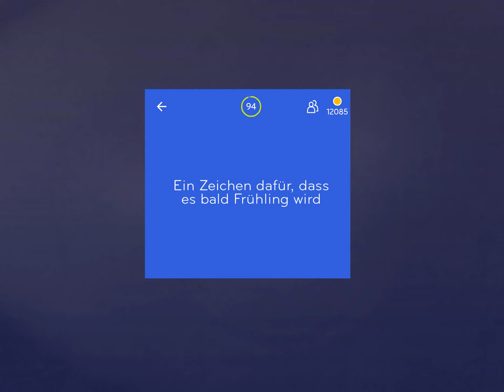94% Lösung [Ein Zeichen dafür, dass es bald Frühling wird]